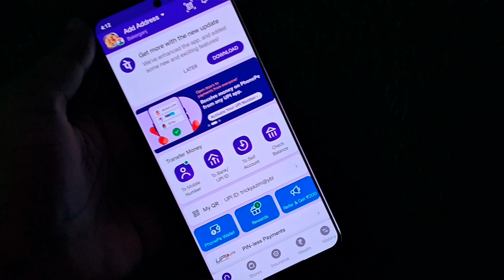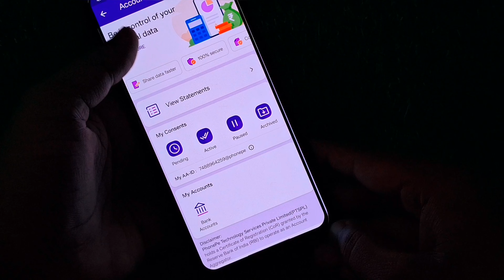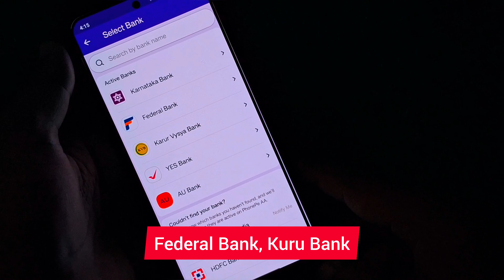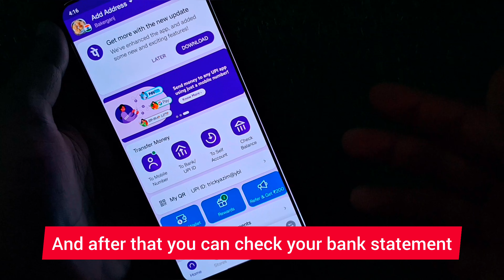Phonepe Bank Statement New Update 2023 | Phonepe Bank Statement Kaise Nikale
phonepe bank statement new update 2023 - phonepe se bank statement kaise nikale

Phonepe bank statement new update | Phone pe bank statement kya hai | phonepe new update

phonepe se bank statement kaise nikale,
phonepe bank statement kaise nikale,
bank of india app se statement kaise nikale,
how to download bank statement pdf,
how to get bank statement from phonepe,

🛑👇OPEN YOUR DEMATE ACCOUNT AND GET EXCLUSIVE OFFER NOW👇🛑

⚫ For Getting Bonus 1199 Rupees , Open 5 Paisa Demate Account ⚫

⚫ India's No. 1 Trading Application Zerodha
And Get Exclusive Offer ⚫

⚫ India's No. 1 Trading Application Groww Get Exclusive Offer ⚫